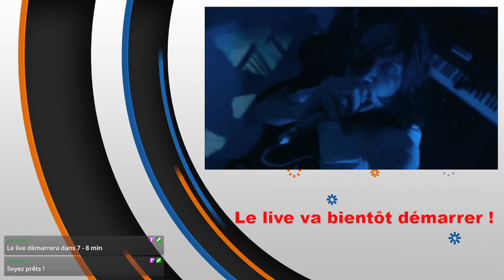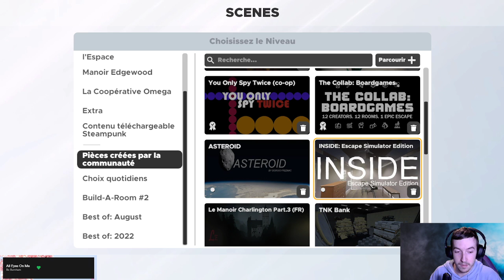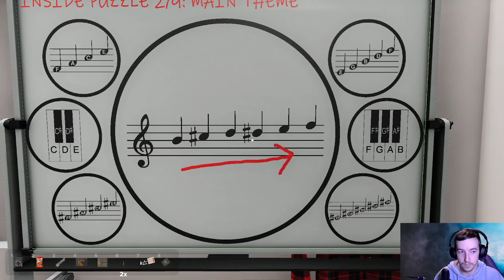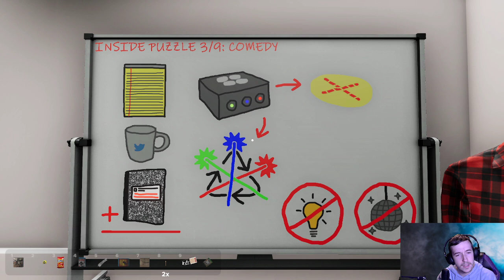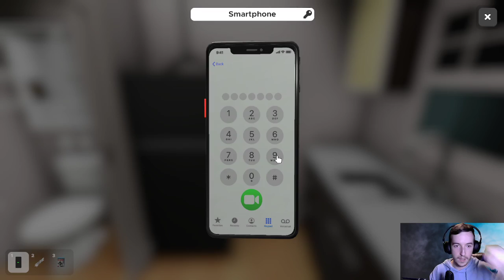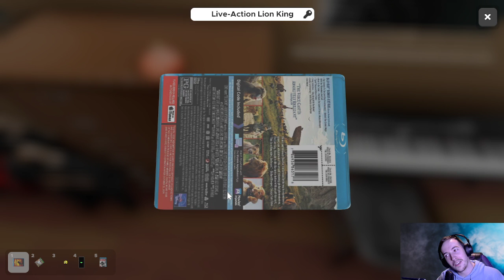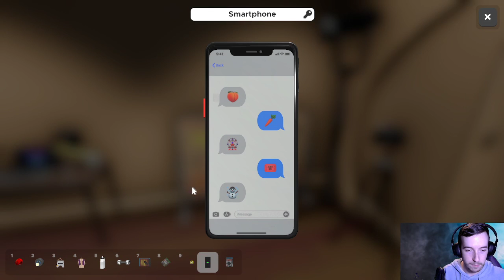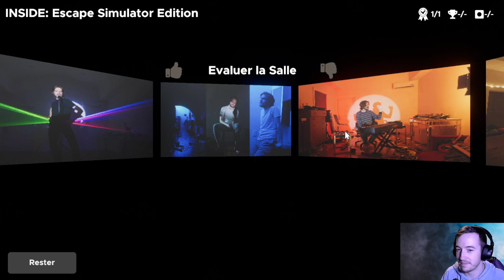Marty - Escape game sur l'album Inside, puis je deviens EXORCISTE [13/09/2022]